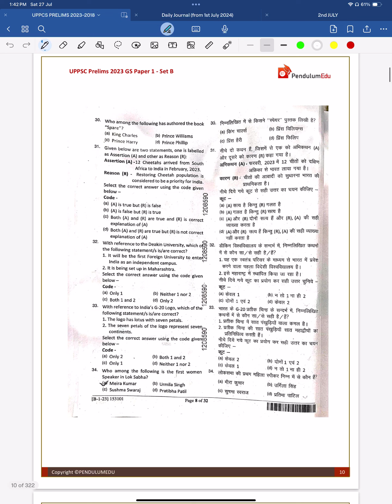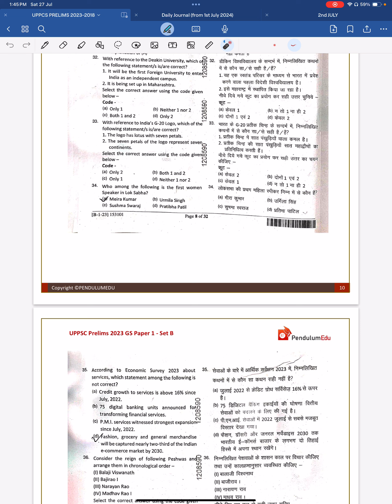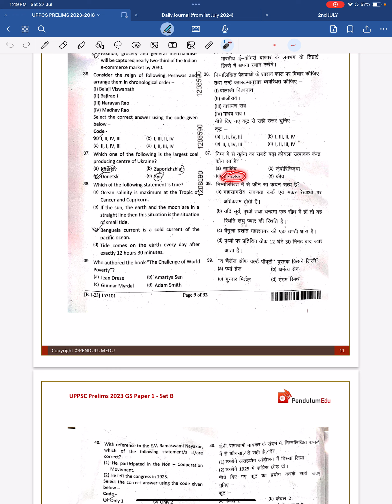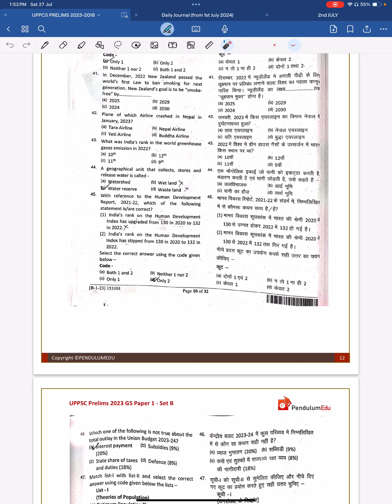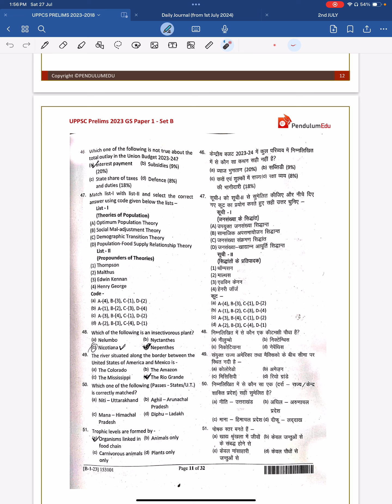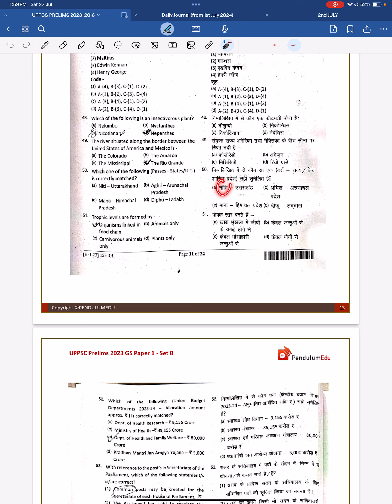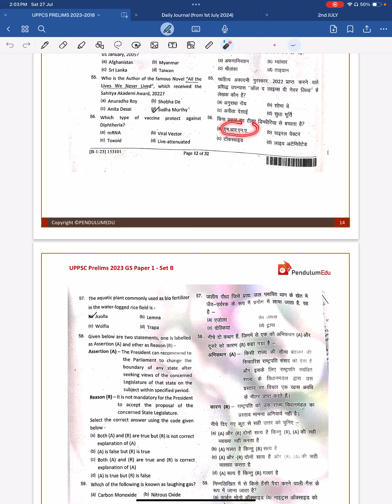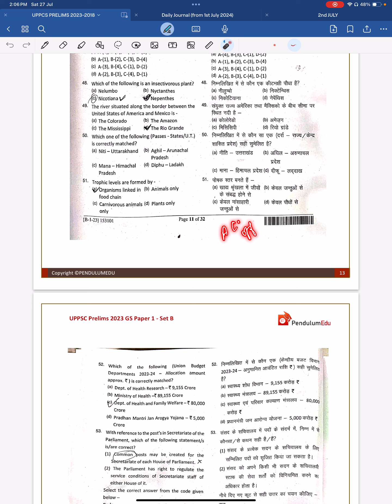Lecture - 7 | UPPCS - 2023 PAPER ANALYSIS - UPPCS 2024 और RO ARO 2024 PRELIMS के लिए Most Important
TELEGRAM CHANNEL  - JOIN करना हो तो LINK नीचे है -

या सिर्फ youtube channel name से search🔍 मार लीजिये मिल जायेगा आपको।